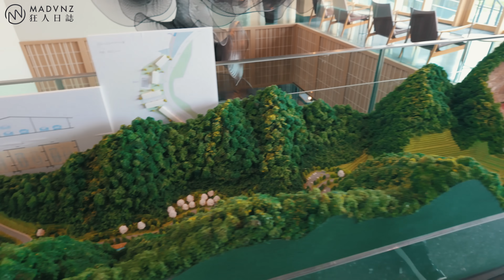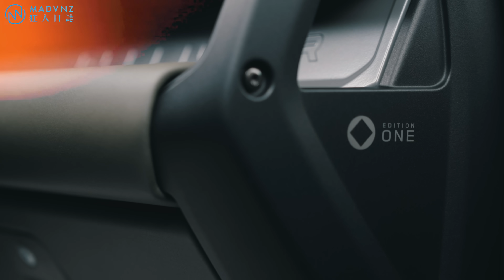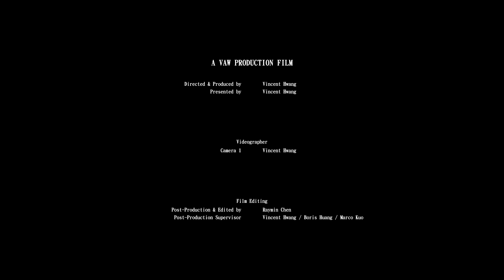東京神秘高端私人會所直擊！史上最貴重的Defender OCTA，值得嗎？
關於Defender，你可能想像的都是她水裡來土裡去的各種畫面。確實，身為車壇史上最經典也最重要的多功能車，Defender早已憑藉過往威名以及當代技術，還有那最迷人的各種設計，在世界上站穩一席之地。

但顯然，JLR不願讓她僅止於此。於是我們千里迢迢來到日本千葉的深山中，要在亞洲唯一的頂級賽道俱樂部中，一窺這售價高達新台幣788萬元的「Defender OCTA」廬山真面目！